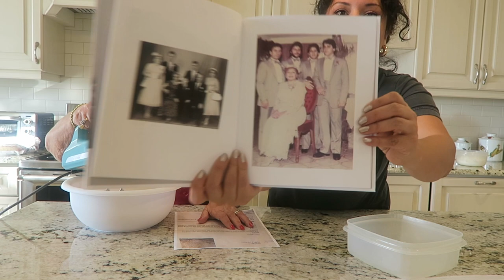MAKING PIZZELLE | MEET MY GRANDMA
Hey guys! Meet my grandma..one of the most amazing women I know.
And she's teaching me to make pizzelle. Pizzelle are a thin Italian cookie that you'll find in any Italian's home...especially a nonna. So come meet my Italian grandma and see where I get it from...the pizzelles ;)
Hey its your girl Lisa in the City

If you're here for the first time...welcome!

I'm an eccentric mom living in the suburbs sharing my style,  and life since becoming a mom.

I'm a creative
I like to laugh, dance and good hair!